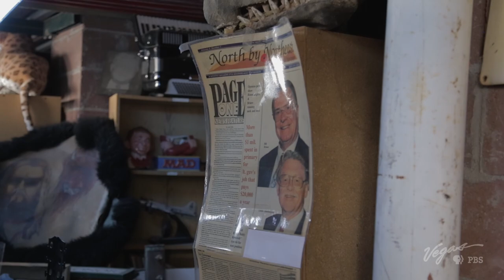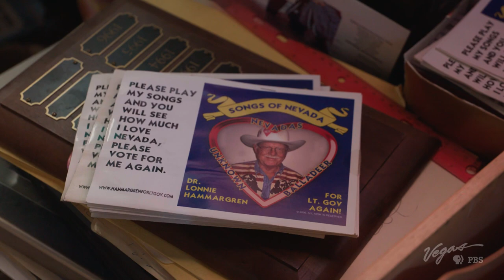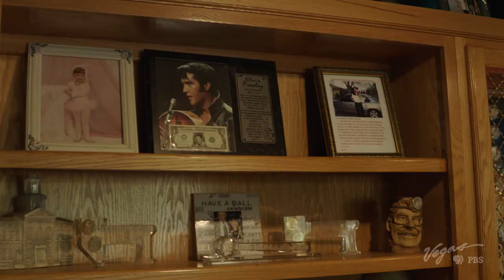Outdoor Nevada S3 Ep8 Clip | The Hammargren Home of Nevada History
We visit the interesting Lonnie Hammargren and see a portion of his endless collection.